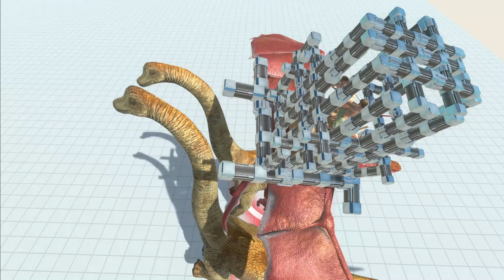whic riding animal is more useful ? - animal revolt new update -animal revolt whic is better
we try wyern for riding animal
and  try brekiyasours
animal revolt battle simulator latest version
animal revolt battle simulator update
animal revolt battle simulator full version